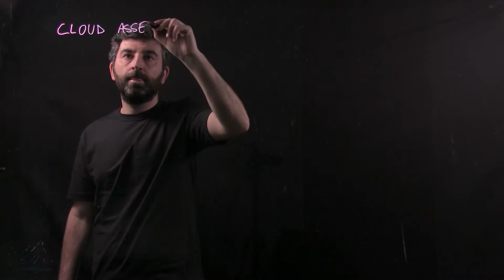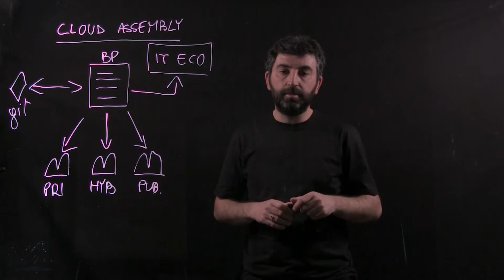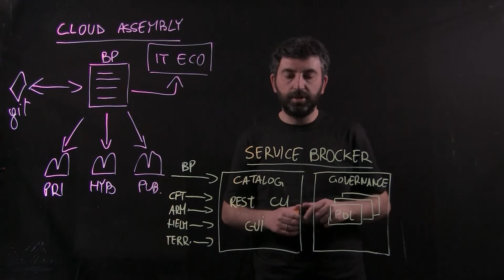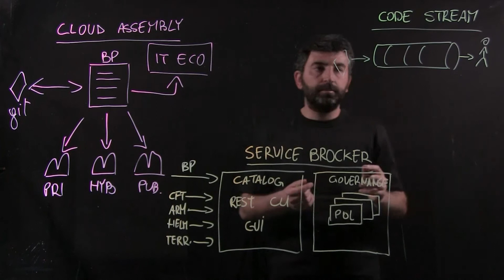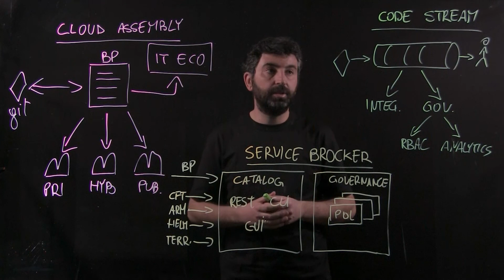Introduzione ai VMware Cloud Automation Services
In questo lightboard tutorial Paolo Romagnoli, Senior System Engineer di VMware, introduce i VMware Cloud Automation Services.